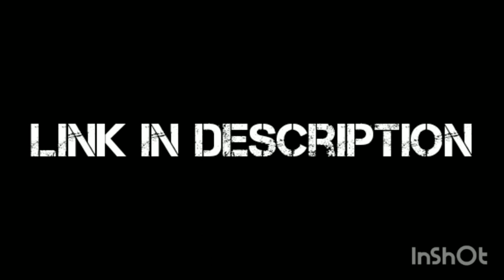planetarium official vlog tesear || linl in the description go to sake out